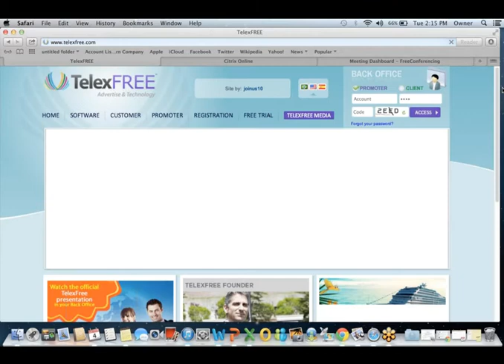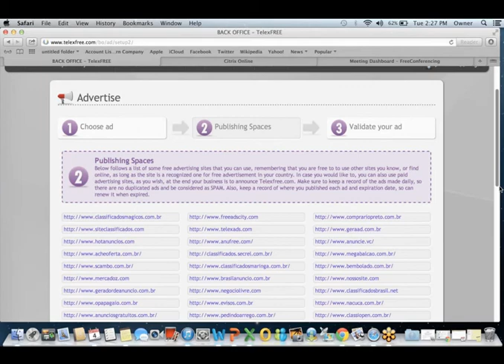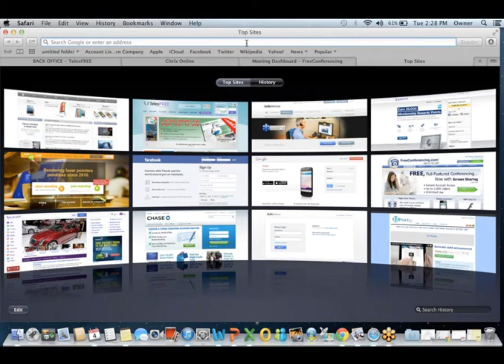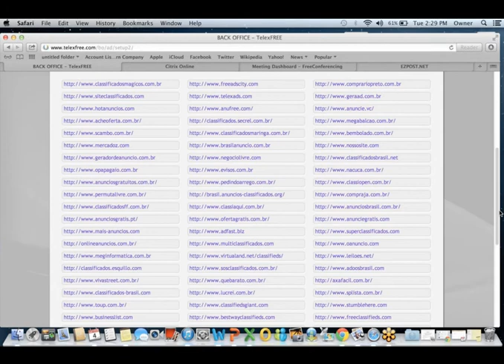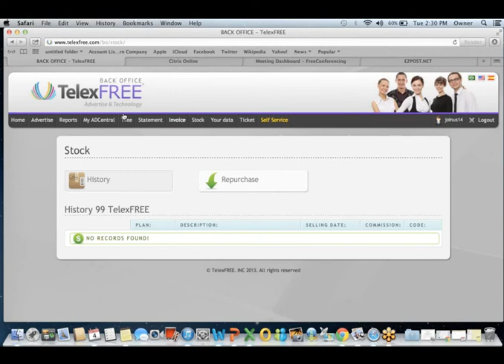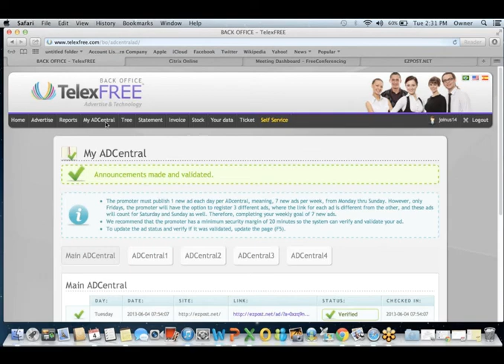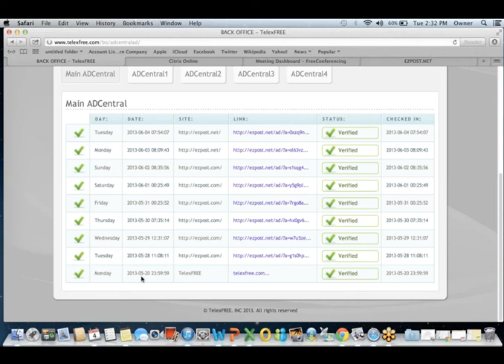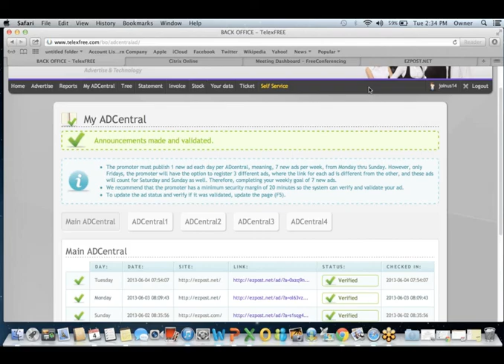Randy Crosby 6-4-13 Webinar Update.mp4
Randy gives some updates on the incredible business of TelexFree that is changing lives around the world